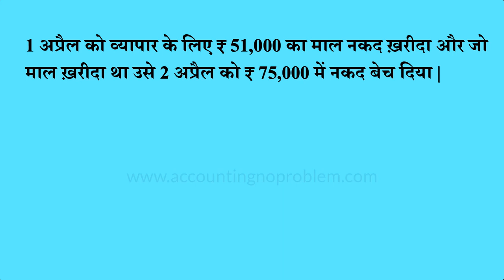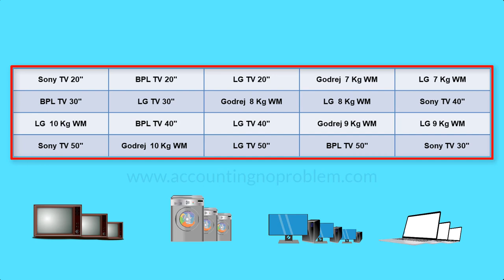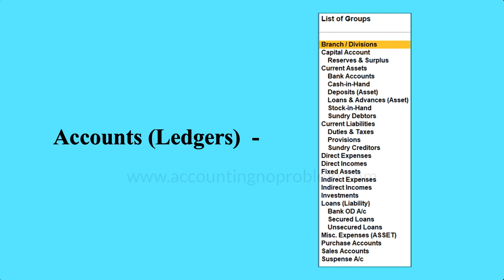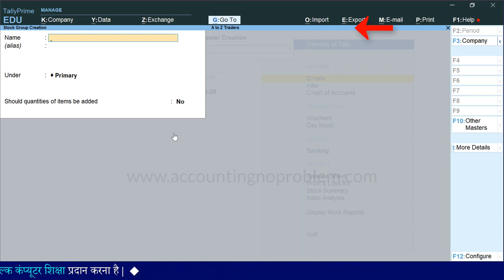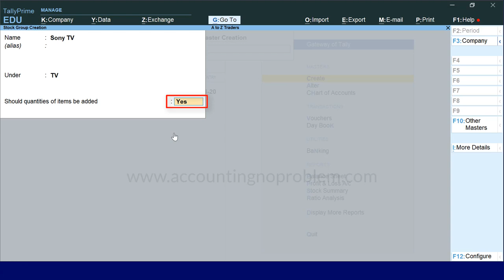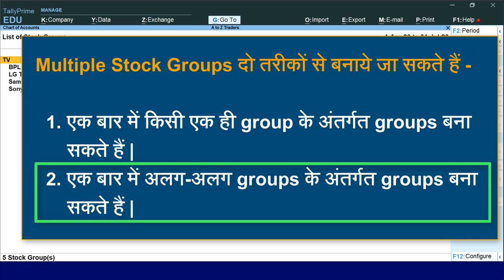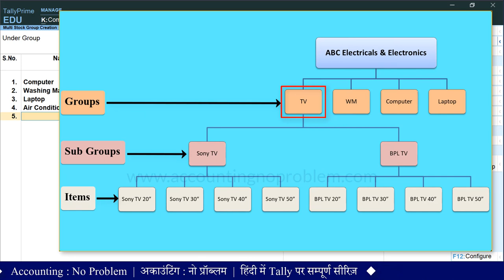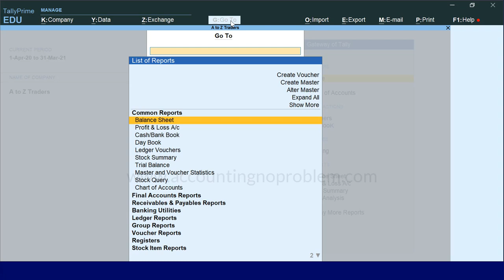What are Stock Group & Multiple Stock Groups| Stock Group creation in Tally Prime | Masters Creation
In this Hindi tutorial of TallyPrime, you will learn about Stock Group in Tally Prime. What is Stock Group in Tally? How to Create a Stock group in Tally Prime. This video will teach you how to create a stock group. After watching this Hindi video tutorial you can manage your business accounts with the inventory. Learn all about the Tally Inventory system. Learn about Stock Group and its use in Tally Prime.

00:00 Introduction
00:47 What is the Use of a Stock Group in Tally Prime?
04:39 How to Create a Stock Group or a Single Stock Group in Tally Prime.
07:21 How to Create Multiple Stock Groups in Tally Prime.
11:07 How to See a Stock Group in Tally Prime.
11:44  How to Use "Go To" Option for Creating Stock Groups in Tally Prime.

This is our free online class of Tally Prime where you get a complete series of Tally Prime (Accounting) in our channel playlist. We provide you with all the videos of Accounting Terminology in Hindi which are helpful for a beginner. In these free online Hindi tutorials of TallyPrime, You will learn the step-by-step process of TallyPrime Accounting.

Accounting : No Problem में आपका स्वागत है | यह एक हिंदी चैनल है| हम इसके माध्यम से आपको Tally Prime, जो कि एक Accounting Software है, इसको शुरुआत से लेकर अंत तक, तीन चरणों (Basic, Intermediate और Advanced level) में सिखा रहे हैं |

Tally Prime की इस वीडियो को हमने “Basic Level” के अंतर्गत रखा है | इस वीडियो में आप जानेंगे कि “TallyPrime में Stock Groups क्या हैं, उनकी आवश्यकता क्यों होती है और उन्हें कैसे बनाते हैं |”
इस वीडियो के अंतर्गत आपको स्टॉक के समूह बनाने (Stock Group Creation) से संबंधित कई सारे प्रश्नों के उत्तर मिलेंगे, जैसे -
Stock Groups क्या हैं ?
टैली प्राइम में Stock Groups का क्या उपयोग है ?
टैली ने Ledgers के ग्रुप और सब ग्रुप की तरह ही, Stock Items के लिए कोई ग्रुप और सब ग्रुप बनाकर क्यों नहीं दिए ?
टैली प्राइम में Stock Group कैसे बनाएं ?
एक साथ, एक से अधिक (Multiple) Stock Groups कैसे बनाएं ?
सभी Stock Groups एक साथ कैसे देखें ? / Stock Groups की लिस्ट कैसे देखें ?
"Go To" ऑप्शन की सहायता से स्टॉक ग्रुप कैसे बनाएं ?

यदि आप उपरोक्त सभी प्रश्नों के उत्तर जानना चाहते हैं तो इस वीडियो को अवश्य देखें| धन्यवाद !

Accounting : No Problem me aapka swagat hai. Yeh ek Hindi channel hai. Hum iske madhyam se aapko TallyPrime ko, jo ki ek Accounting Software hai, shuruaat se lekar ant tak, teen charnon (Basic, Intermediate aur Advanced level) mein sikha rahe hain.

TallyPrime ki is video ko humne “Basic Level” ke antargat rakha hai. Is Video me aap janenge ki “TallyPrime me Stock Groups kya hain, unki aavashyakta kyon hoti hai aur unhe kaise banate hain.”

Is video ke antargat aapko stock ke samooh banane (stock group creation) se sambandhit kai sare prashno ke uttar milenge, jaise  -
Stock Groups kya hain ?
TallyPrime me stock groups ka kya upyog hai ?
Tally ne ledgers ke group aur sab group ki tarah hi, stock items ke liye koi group aur sab group bana kar kyon nahi diye ?
TallyPrime me stock group kaise banaye ?
Ek saath, ek se adhik (multiple) stock groups kaise banaye ?
sabhi stock groups ek sath kaise dekhe ? / stock groups ki list kaise dekhe ?
“Go To” option ki sahayata se stock group kaise banaye ?

Yadi aap uparokt sabhi prashnon ke uttar jaanana chahte hain to is video ko avashya dekhen. Dhanyavad !